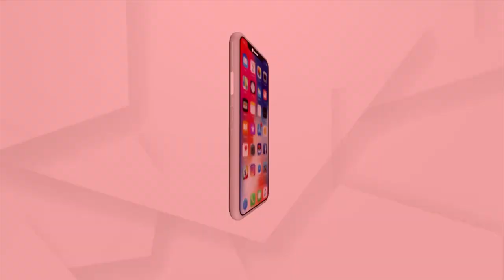Retired police officer dies of Dengue in Bhubaneswar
Retired police officer Sudarshan Sethi dies of Dengue in Bhubaneswar. Looking at Dengue's rising graph in Bhubaneswar Mayor inspects affected area and alerts the locals.